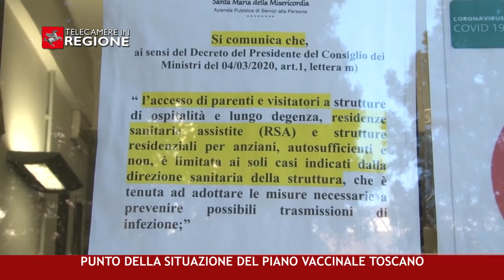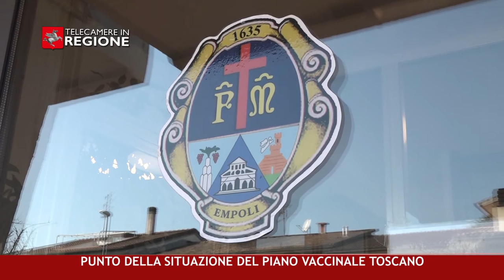CANALE 50 P 12 26 03 2021